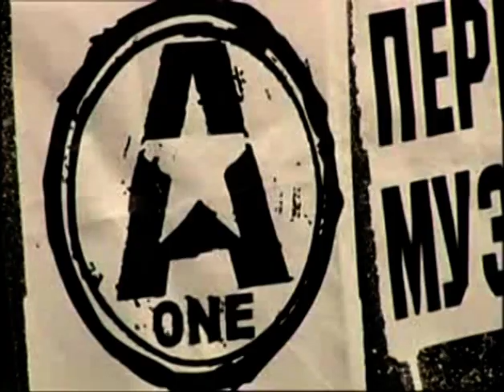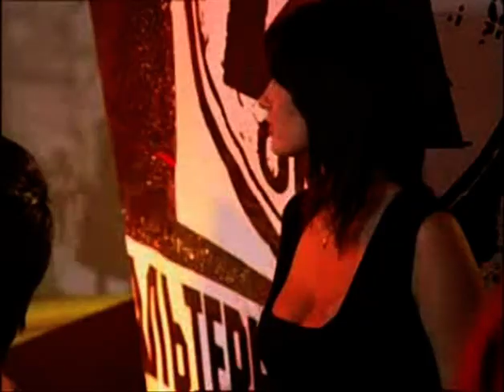F.P.G. - "День Артиста" (Канал А1, 03.07.2008)